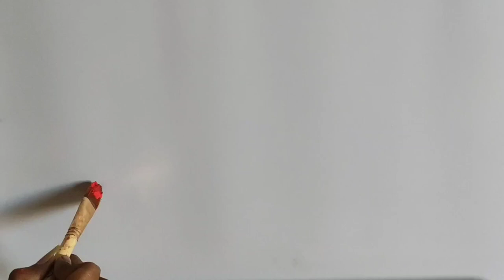Creative Nature landscape acrylic colour painting /Neel Art/ artist Neelu patlare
Any type painting for order painting tattoo, rangoli, sketch. portrait dm 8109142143